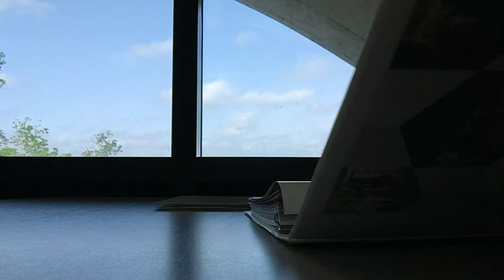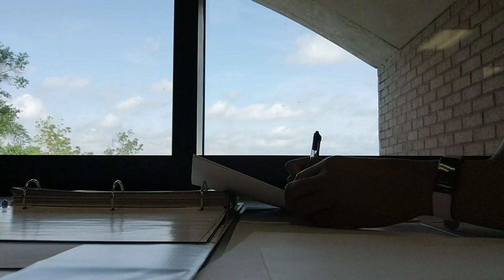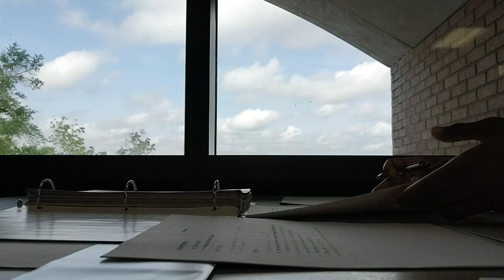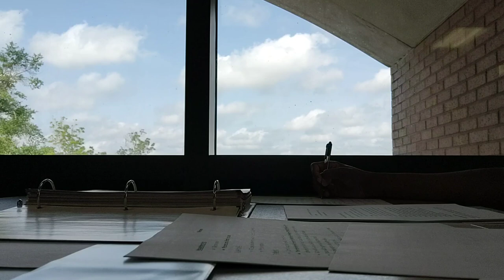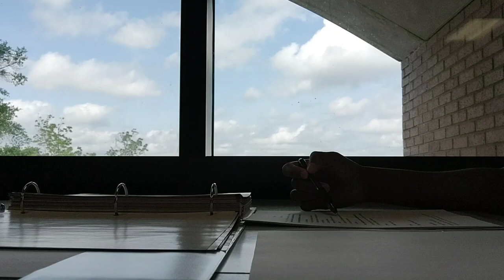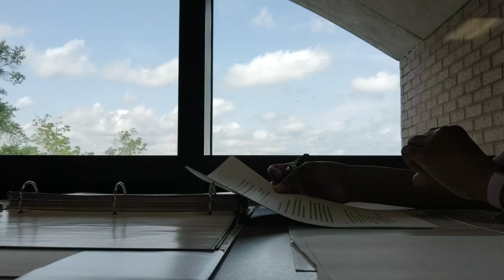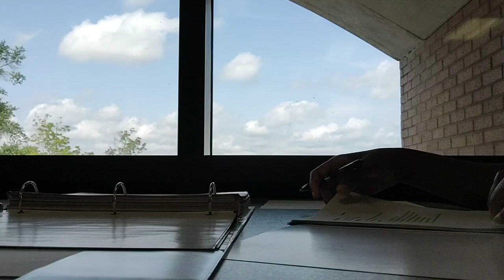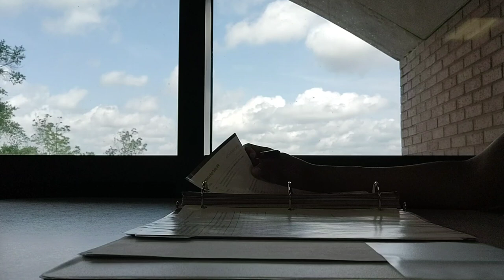ASMR | Study With Me In The Library | One Hour | No Music | Background Sounds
I'm a new certified CPR Instructor at my job. Tomorrow I will be teaching my first class. In this video I'm studying the Instructor's Manual and lesson plan to prepare.

What are you working on as you study along with me?